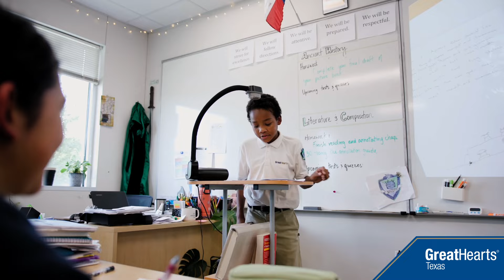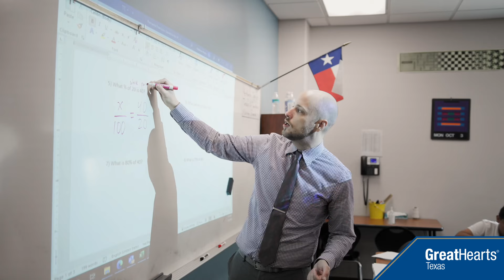Championing Great-Hearted Texas Leaders - Ep 1. Conversation w/Dr. Daniel Scoggin [Extended Version]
Championing Great-Hearted Texas Leaders
Great Hearts Texas has kicked off the series with a special first episode with Dr. Dan Scoggin, Great Hearts Co-Founder and Academies Officer. This conversation sets the tone for our exploration, providing a unique opportunity to join Dan Scoggin and Kurtis Indorf in a discussion on Great Hearts’ mission and purpose.